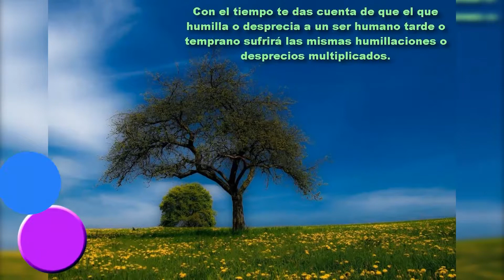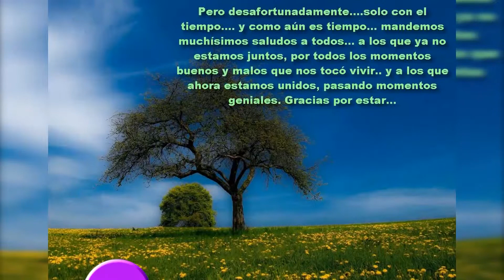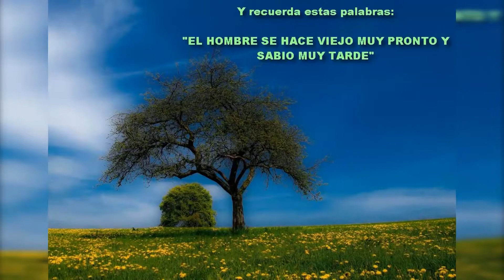RELEXIÓN DEL DÍA